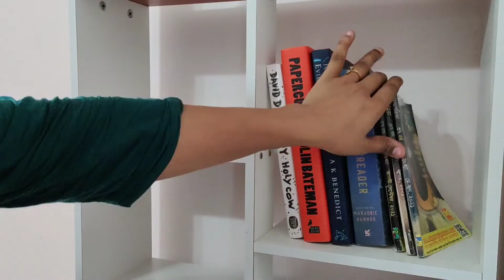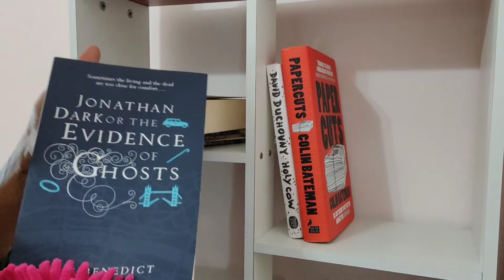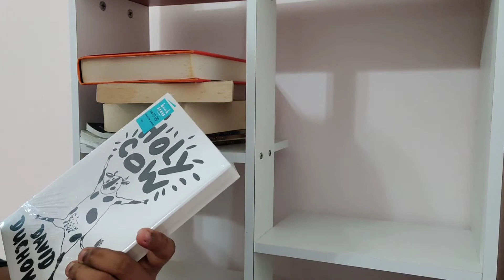দেশে যাওয়ার আগেই এতো সমস্যা দেখা দিলো...House Cleaning Vlog/মাত্র ২ দিন বাকি দেশে যাওয়ার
আসসালামুআলাইকুম সবাইকে,
কেমন আছেন আপনারা?
আচ্ছা পুরনো বাসা গুলাতে কি সবসময়ই সমস্যা থাকে?দেশে যাওয়ার আগে কিছু সমস্যা দেখা দিয়েছে।আর দেশে যাওয়ার আগে সব কাজ গুছিয়ে যাচ্ছি আর বাচ্চাকে প্রতিদিন সবুজ সবজি দিচ্ছি ডাক্তারের কথা মত।
ধন্যবাদ।
ফেসবুক পেজঃ Cook & Explore

Assalamualaikum everyone,
Well, is there always a problem in moving the old house? There have been some problems before going to the country.
Let me tell you what my mother's daily vlog looks like.
Thanks.